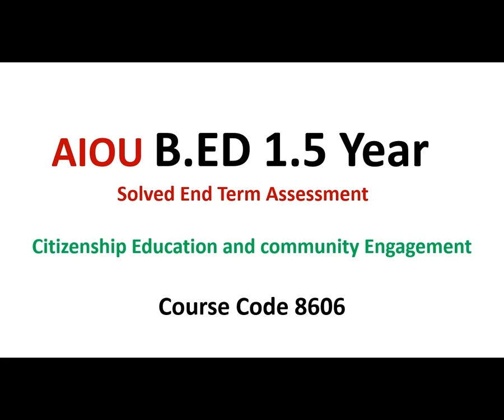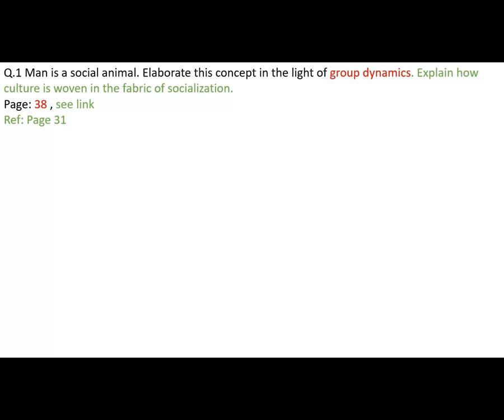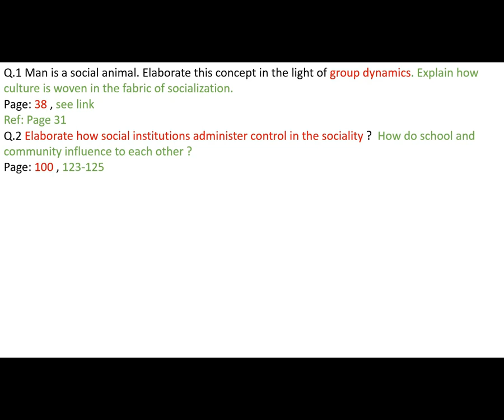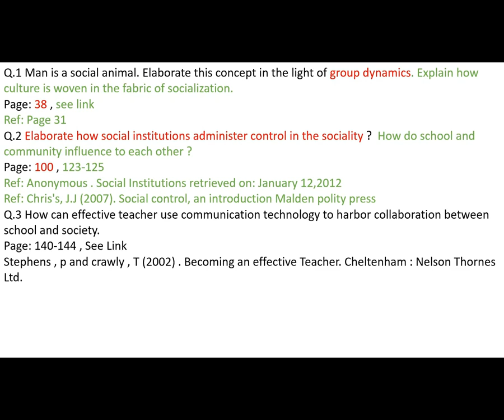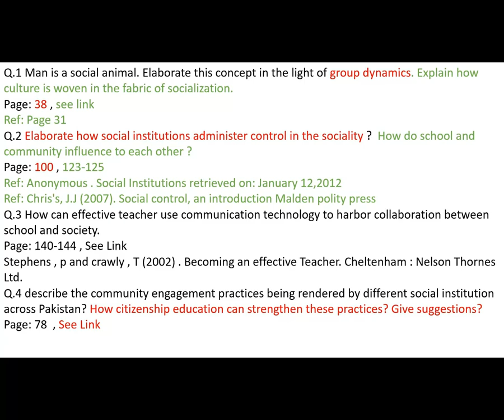B.Ed 8606 end term assessment solution 2020 AIOU || 8606 eta assignment by Salman Ali